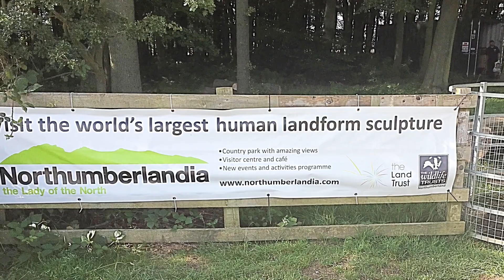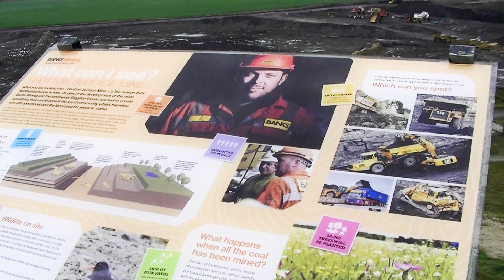Northumberlandia Land Art Sculpture by Landscape Artist Charles Jencks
Landscape Artist Charles Jencks created this Land Art Sculpture named Northumberlandia from earthworks as public art sculpture in Northumberland in the Northeast of England and it’s the largest female land art sculpture in the World. This is a Country Park and tourist attraction with a difference and free to visitors. The land art sculpture was created and funded jointly between the Banks Group working the nearby open cast coal mine and Blagdon Estate the land owner, providing 4 miles of footpaths around Northumberlandia, some great Cardiac Fitness for Seniors workouts,  set in a 46 acre Community Park managed by the Northumberland Wildlife Trust who manage a visitor information centre and cafe here to provide full information about Northumberlandia with an education centre in the nearby woodland walk boosting North East Tourism. The woodland is an attraction in itself with plenty of interesting areas to stop by when on your woodland walk.
The main attraction here though is the land art sculpture by landscape artist Charles Jencks called Northumberlandia, the Earthworks art sculpture crafted from 1.5 million tonnes of rock, clay and soil, 100 feet in height and a quarter of a mile long, making Northumberlandia the largest female land art sculpture not only in Northumberland in Northeast of England but the largest female land art sculpture in the world.
On completion of the earthwork project, a further 88,000 trees will be planted creating many more woodland walk areas around this unique public art sculpture and tourist attraction with perhaps a second visitor information centre.
Northumberlandia was opened by Princess Anne in late August 2012.
Returning to the creator of Northumberlandia art sculpture, Charles Jencks was an American landscape artist, author of over 30 books, a lecturer to universities around the world in land art sculpture, landscape architecture, environmental art, and the co-founder of Maggie’s Cancer Care Centres in Hong Kong, Barcelona, Tokyo and United Kingdom including one in Newcastle Northeast of England, only a few miles from Northumberlandia and 24 locations across the UK and abroad.
In the 30 acre garden of his house near Edinburg in Scotland, not too far from his Northumberlandia art sculpture in Northeast of England Charles Jencks created the Garden of Cosmic Speculation, an Earthworks land art sculpture which opens to the public and easy  walking for seniors once every year to raise funds to support his charity Maggie's Centres.
More of my North East Tourism videos in Northeast of England including Walking for Seniors, Sunderland UK and Cardiac Fitness for Seniors
So whenever you may be in Northumberland, Northeast of England, and have any interest in land art sculpture, environmental art, landscape architecture, art sculptures or just need an interesting woodland walk, drop by Northumberlandia tourist attraction and visitor information centre, the World’s largest female land art sculpture and admire the work of landscape artist Charles Jencks.